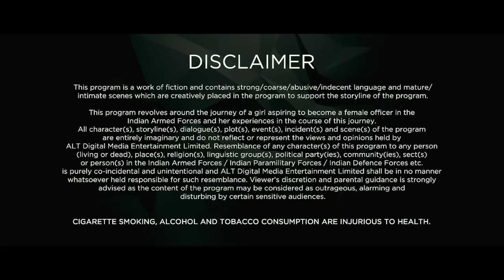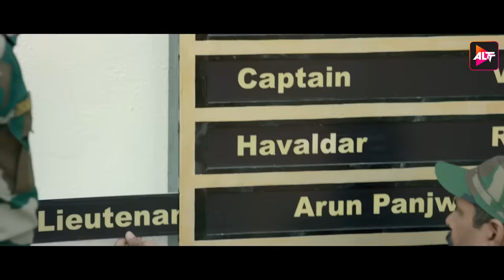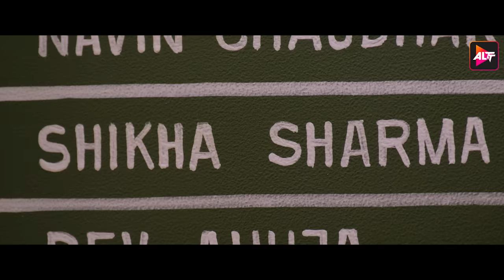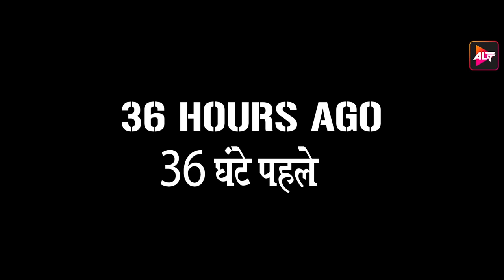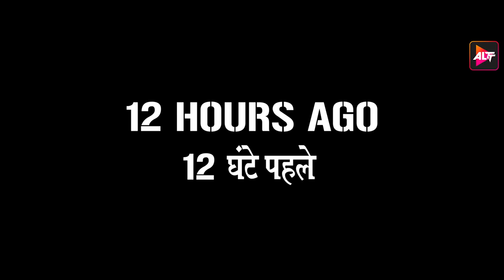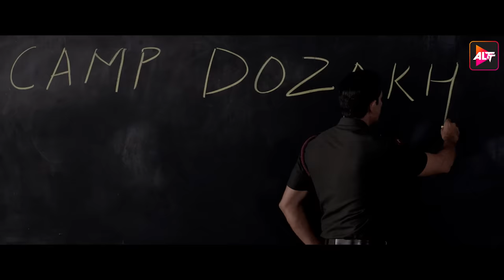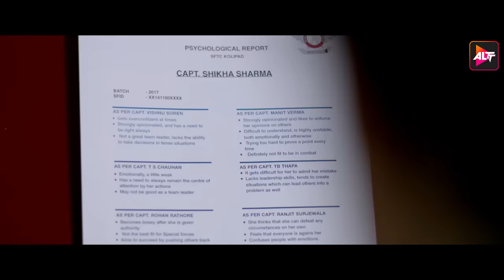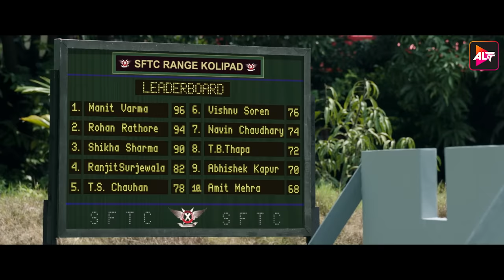The Test Case | Nimrat Kaur | New Released Indian Hindi Movies 2024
Watch new released full hindi dubbed movies The Test Case 2024 and more new hindi movies 2024 and bollywood movies exclusively on Altt.

As a test case for female combatants in the Indian Army, Captain Shikha Sharma bears a lot of weight on her shoulders. From performing well in combat training, to fighting gender bias, on-base politics, and media hype; she’ll do anything to fit in. Will the Indian Army finally get its first ever Female Combat Officer? Or will this be the end, for not just her, but for every woman hoping to get in?

Cast: Nimrat Kaur, Atul Kulkarni, Rahul Dev, Anup Soni, Sohail Sen, Kamna Nirula Menezes

Directors: Vinay Waikul